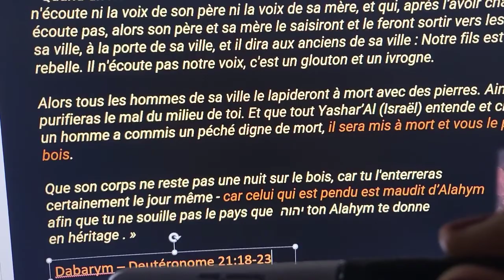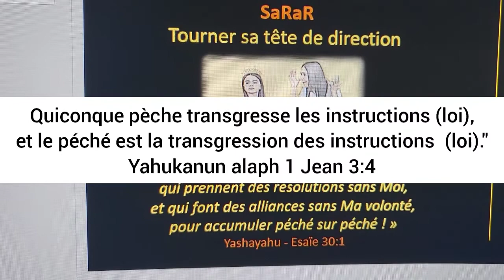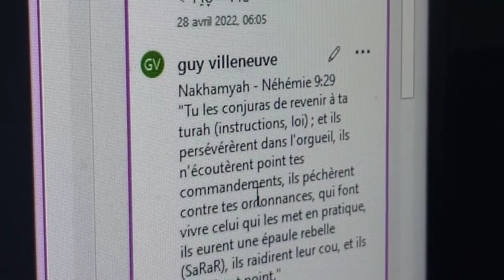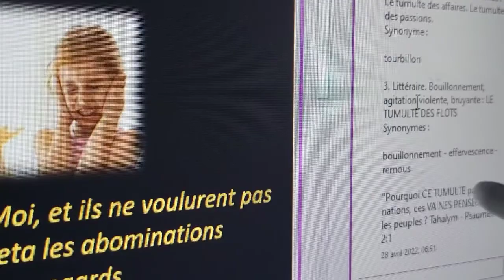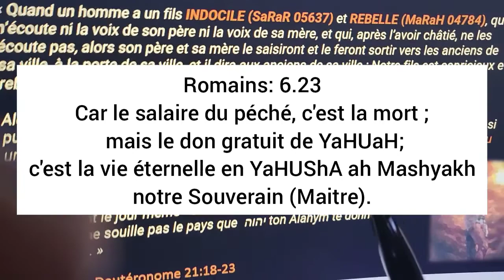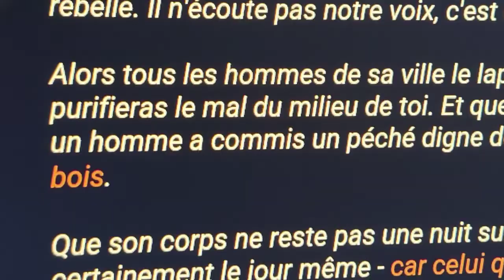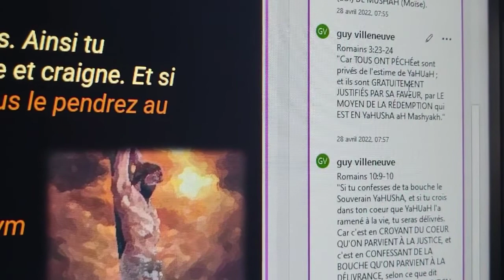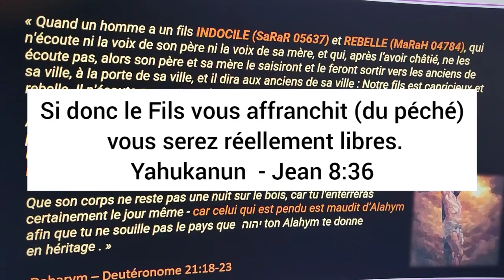CAPSULE D'ABRY (hébreu) PICTOGRAMMES - LES MOTS SaRaR et MaRaH